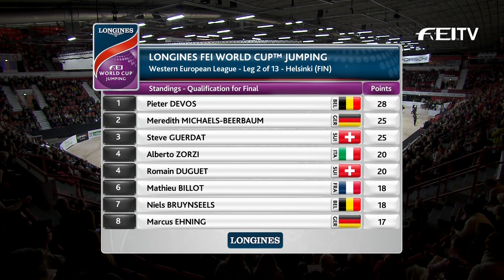News - Helsinki - Longines FEI World Cup™ Jumping 2016/17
Helsinki hosted the second leg of the Longines FEI World Cup™ Jumping 2016/17 WEL and it was a very thrilling challenge. Watch the performances from the top 3 riders Mathieu Billot, Romain Duguet and Meredith Michaels-Beerbaum.